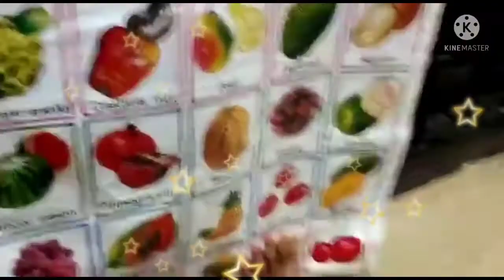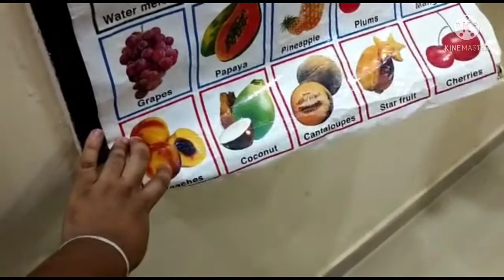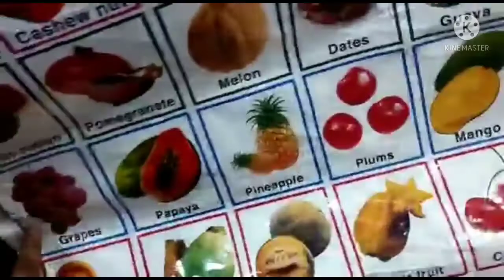Fruits Name's#Learn Fruits Names in English ...By ismart Little Bhavishya...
BHAVISHYA COLLECTION OF NEW  STORIES FOR KIDS||KIDS VIDEOS FOR KIDS||A To Z KIDS VIDEOS

Viral Video of cute baby talking.. will melt your heart||ismart little Bhavishya||

Hello Every one! It's your Bhavishya.
THis IS MY New Youtube Channel 'ISMART LITTLE BHAVISHYA'.

Why this new Youtube Channel?
What? Another  Youtube Channel?
Will you be Uploading your videos here?

The Answers to all the questions.Above is this Youtube Channel 'Ismart little Bhavishya'.i will be Uploading all my videos to this Youtube Channel from now on,